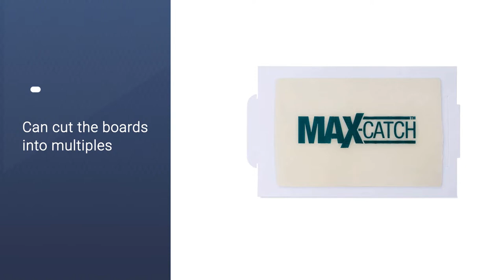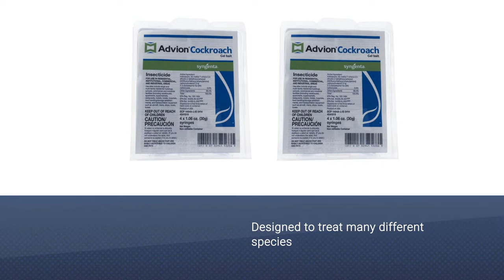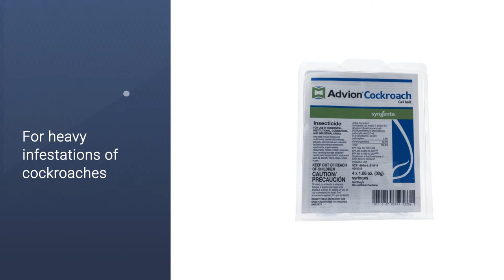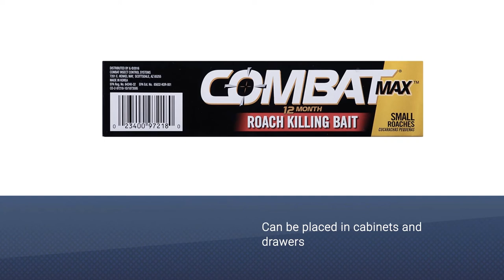Top 5 Best Cockroach Killers Review | Buying Guide in 2023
Best cockroach killer featured in this Video:
NO. 1. Catchmaster 72MAX Pest Trap
NO. 2. advion 383920 4 Tubes and 4 Plungers Cockroach Control
NO. 3. Syngenta 383920 Advion Cockroach Gel
NO. 4. Harris Roach Tablets, Boric Acid Roach Killer
NO. 5. Combat Max 12 Month Roach Killing Bait

⌛TIMESTAMPS⌛
0:25- Introduction
0:33-  Catchmaster 72MAX Pest Trap
1:13 - advion 383920 4 Tubes and 4 Plungers Cockroach Control
1:53 - Syngenta 383920 Advion Cockroach Gel
2:33 - Harris Roach Tablets, Boric Acid Roach Killer
3:12 - Combat Max 12 Month Roach Killing Bait

🔎 What is a cockroach killer?
Cockroach killer is an advanced bug control utilized for the annihilation of cockroaches in indoor areas. The adequacy of this strategy for bothers control exploits the savage and coprophagic tendencies of cockroaches. Cockroach pervasions have been treated with insecticidal showers, dust, gels, sand snares, and so on Cockroach lure may comprise of basic toxic substances, killing from direct taking care of just, to the most recent bug sprays which utilize deferred moved harmful activity, which can arrive at an adequately high extent of the cockroach populace to accomplish compelling control in a brief timeframe.

WHAT WE DO:
We attempt to make our selection on price per value. We analyze lots of reviews and expert recommendations that will help you find the best-valued product.